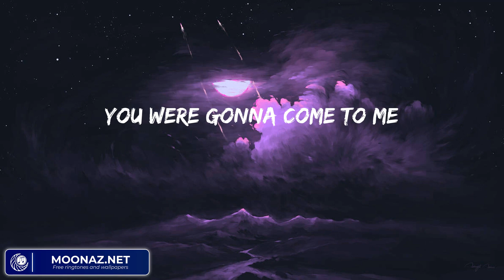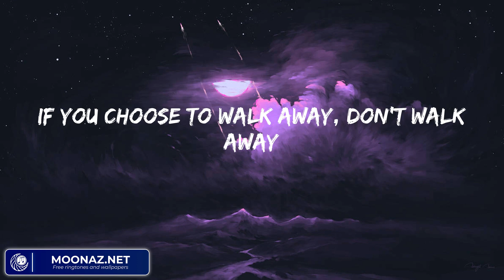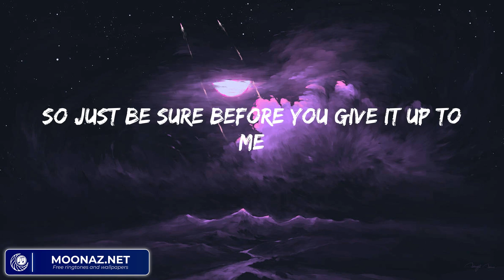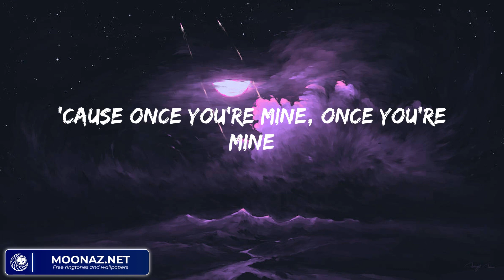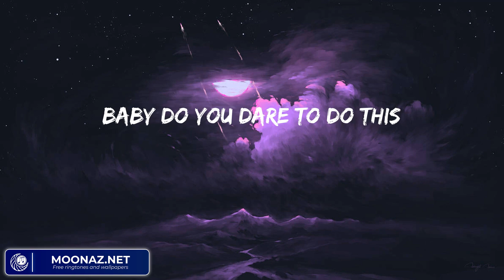Katy Perry - Dark Horse (Lyrics)